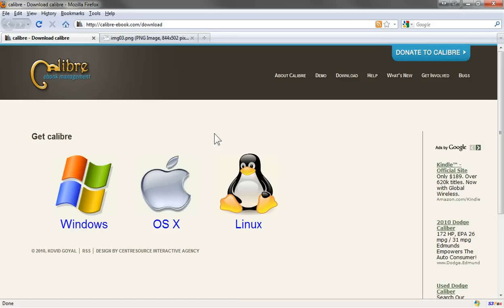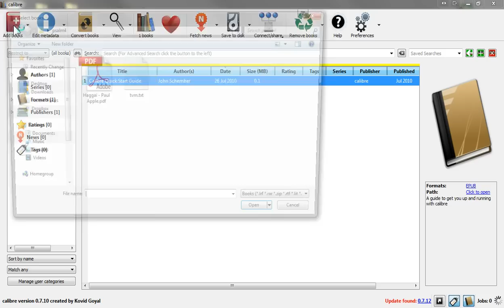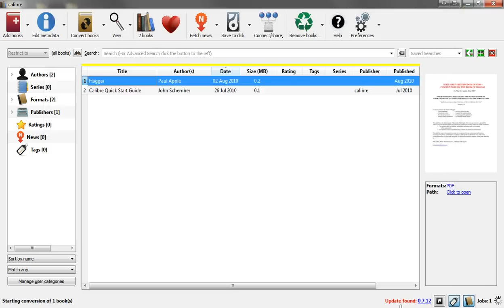Convert PDF docs to ePub books for iTunes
Convert PDF documents to ePub format to use with iTunes/iPad/iPhone/iPod Touch using Calibre conversion utility.